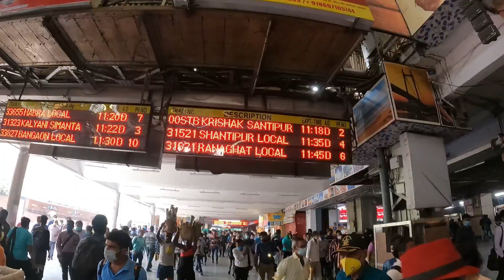Mumbiker in Sealdah To Shantipur Local Train Journey | West Bengal 2022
Hello Guys, My name is Jitesh Solanki i am from Mumbai  born and brought up in Naigaon-Vasai.
I have done my graduation in B.com ( Bachelor of Commerce) I was working as wealth creation counselor in Equity and mutual funds ( Stock market ) for more then 5 years. my childhood dream was to Travel the world so one day i decided to Quit my full time Corporate Job to follow my passion.
So currently i am  Full-time Traveller  &  Trader + Investor ( Stock market ) i also do some online  freelance work in my free time.
My hobbies :-  WaveBoarding , Playing chess & Dancing ( I have also worked in Bollywood industry as Background Dancer in my college days )
On this Channel I'll be sharing my overall experiences of Travelling.

Please leave a Message in case you wish to help Me.

Better to have a short life that is full of what you like doing, than a long life, spent in a miserable way.
-Alan Watts